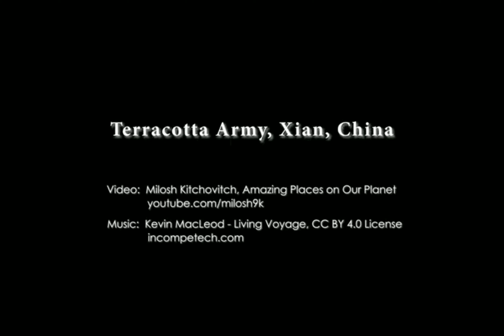Top 6 Places in china to visit Part - 1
This vedio is made to help you to find out best places in China where you can visit ..thank you